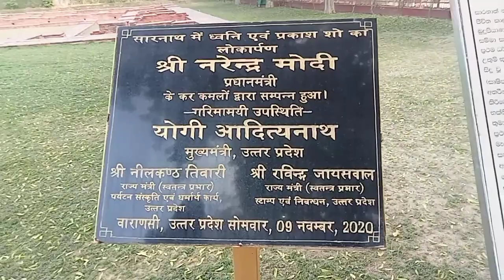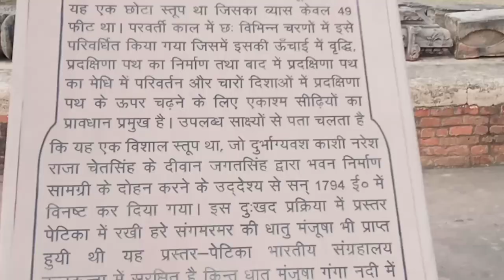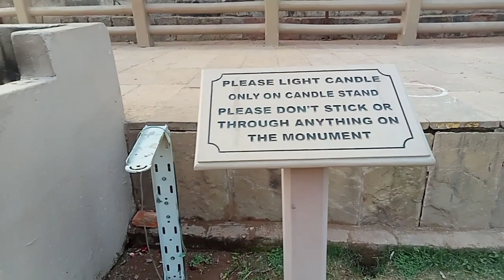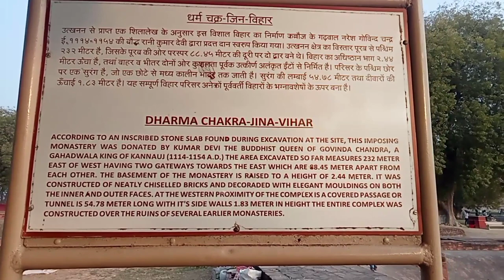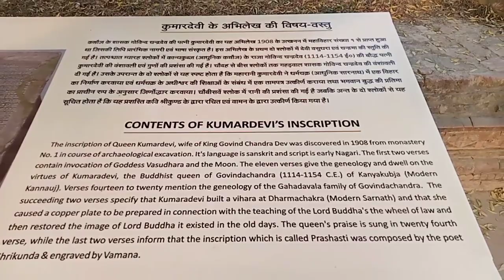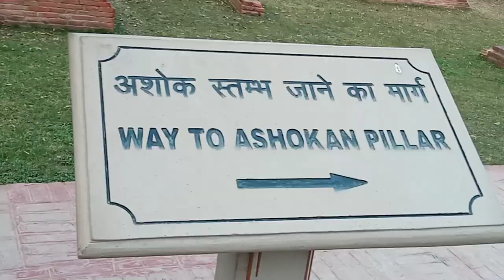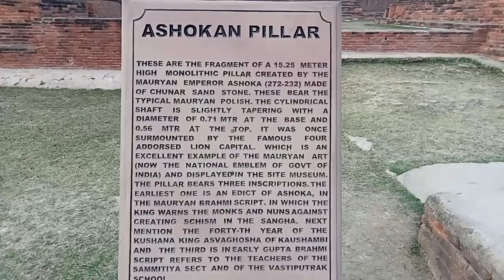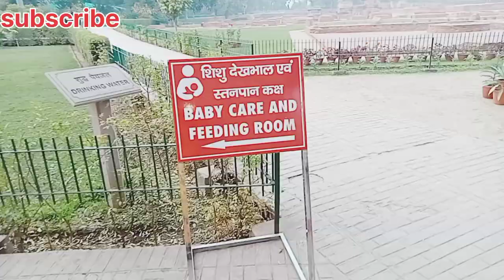सारनाथ पार्क / सारनाथ स्तूप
सारनाथ पार्क बनारस से 15 किलोमीटर की दूरी पर सारनाथ में स्थित हैं
सारनाथ की लोकप्रियता बौद्ध और जैन धर्म के तीर्थ यात्रियों की वजह से अत्यधिक है। गौतम बुद्ध ने अपना पहला उपदेश यहां पर दिया था और उसी उपदेश को लोग धर्म चक्र प्रवर्तन के नाम से जानते हैं

सारनाथ खुलने की टाइमिंग- 8am-5:30pm

सारनाथ पार्क
सारनाथ स्तूप
बनारस vlog

rachana vlogs